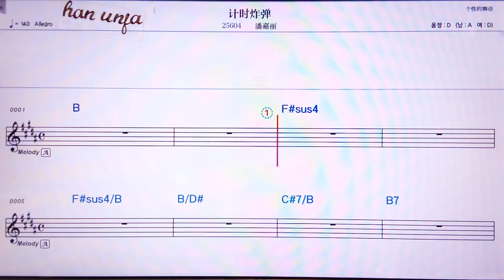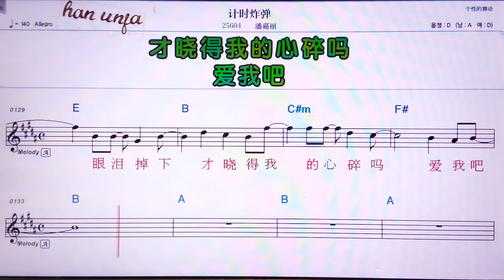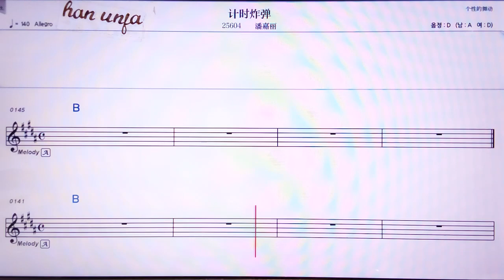💖찌스짜딴/판쟈리 👍Karaoke With Sheet Music/MR,노래방, 악보, 코드,